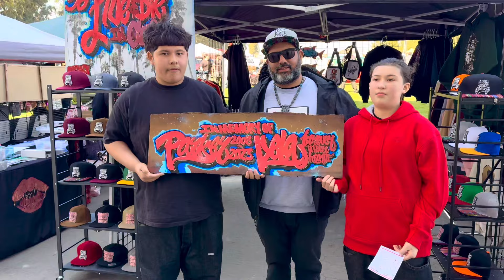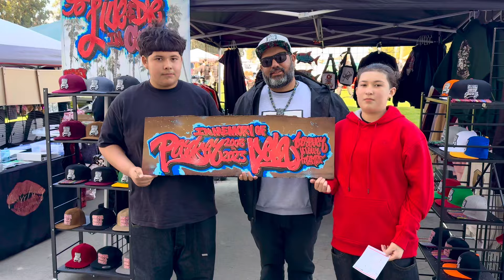The Beautiful Valentina at Streetlow Salinas Show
StreetLow Salinas, California happened in March, 10 2024